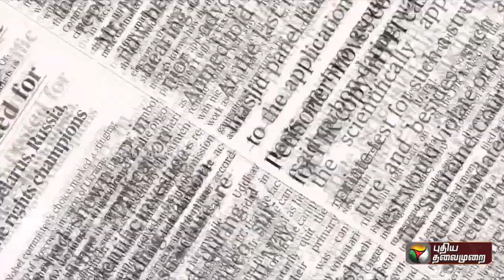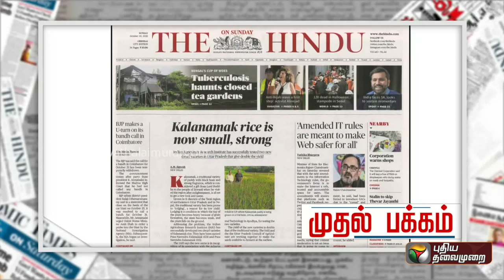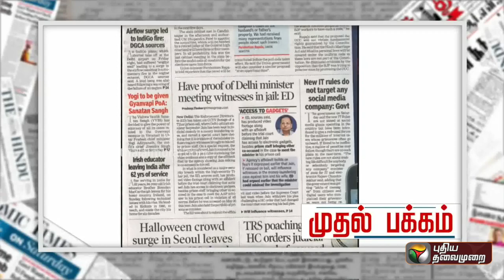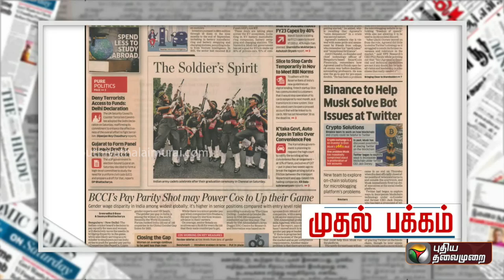முதல் பக்கம் | இன்றைய நாளிதழ்களில் உள்ள முக்கிய செய்திகள்!